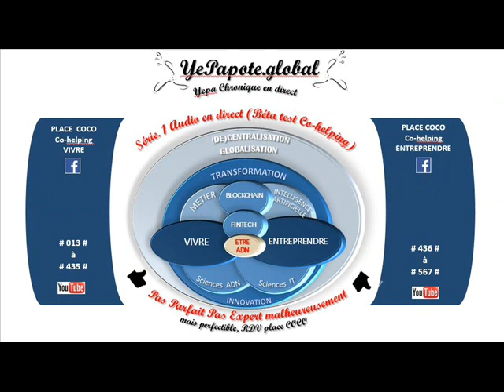#179# à quoi ressemblera notre travail dans 5 ou 30 ans ?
MISS YEPAPOTE ?